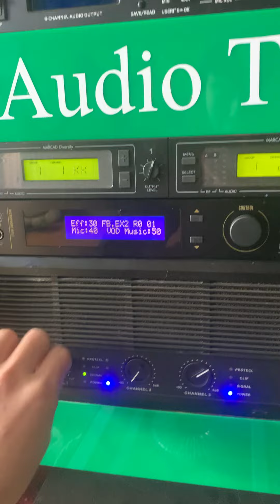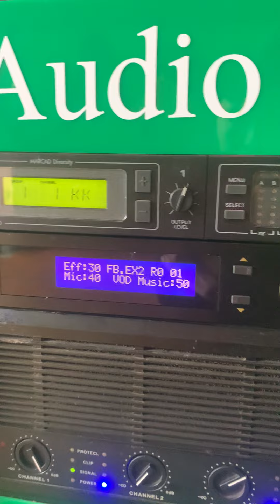Anh có nhận ra em không ạ.